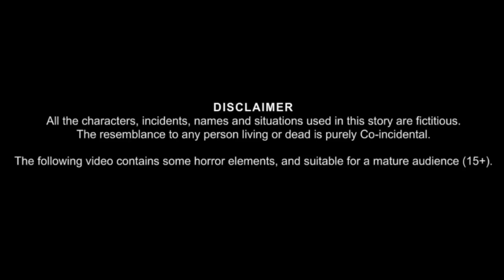जादूई परी की कहानी|Tuni Chidiya Cartoon|Hindi Kahani|Birds Story|Moral Story|Tuni Chidiya Stories-TV